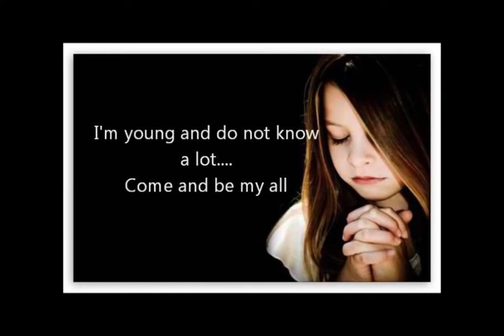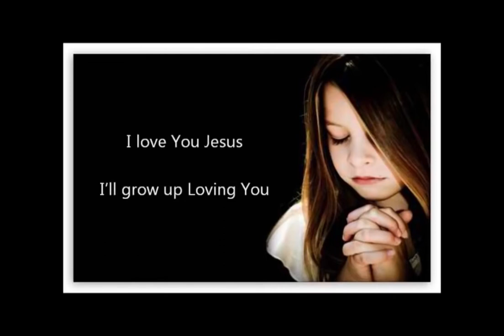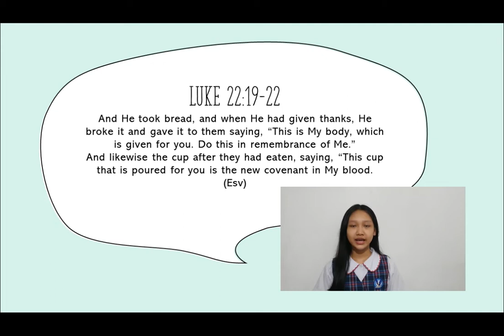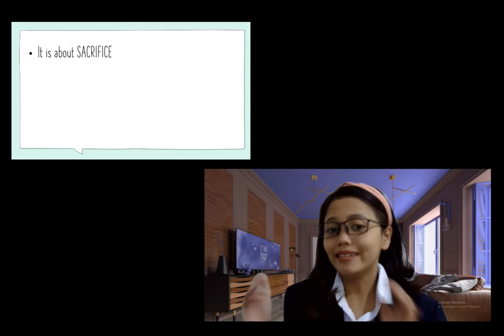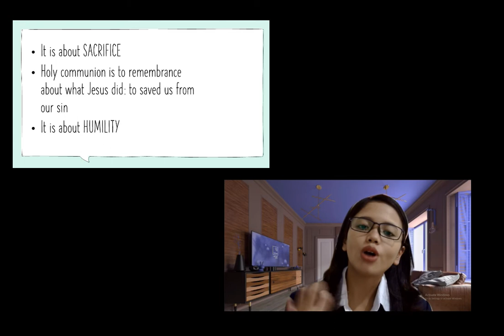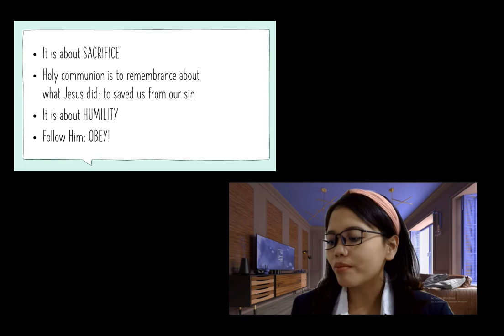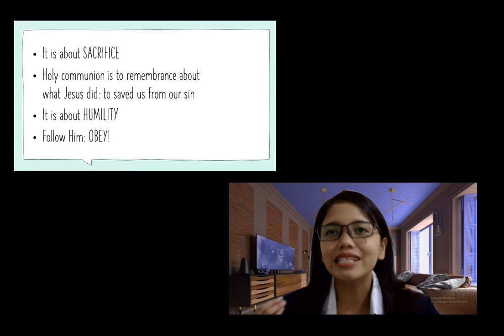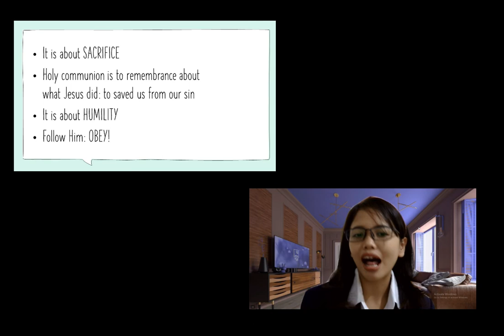Students' Chapel Grade 4-6, Friday 8 April 2022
Hi kids! Welcome back to our Chapel. Let us praise His name and listen to the Bible story that is delivered by Ms Yemima. God bless you

Credit:
Video 1 - Jesus Loves Me Remix |@CJ and Friends Dance-A-Long with Lyrics |@Listener Kids Music
Video 2 - I love You Jesus Kids Prayer
Video 3 - The Last Supper for Kids - Luke 22: Easter Bible Story | Sharefaith Kids
Gambar - The Story of Easter (Jesus' Sacrifice)
Video 4 - DANCE ALONG "Praise Ye the Lord" with @CJ and Friends